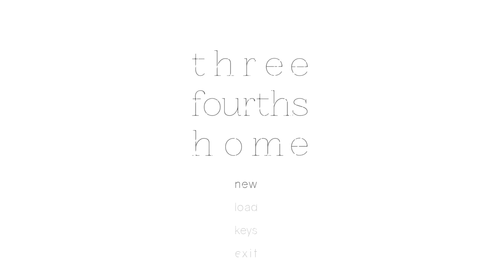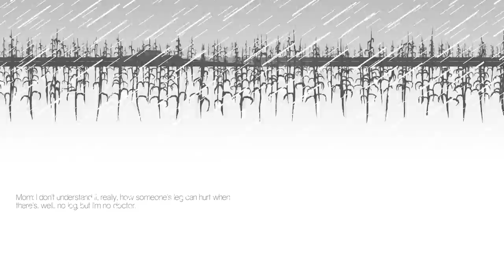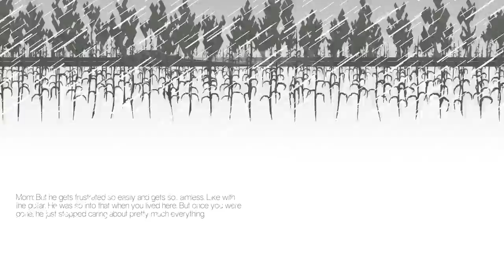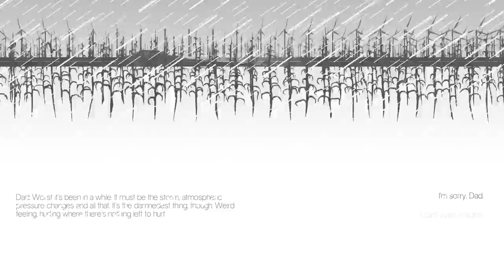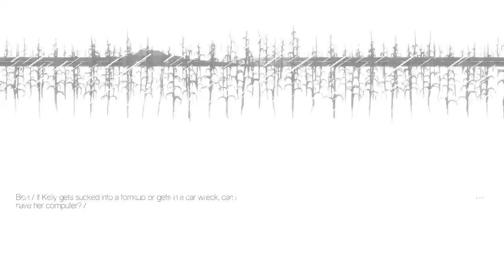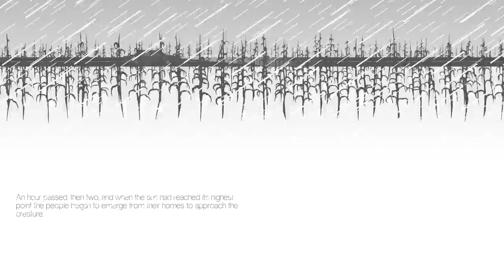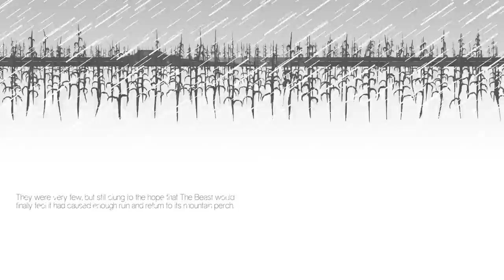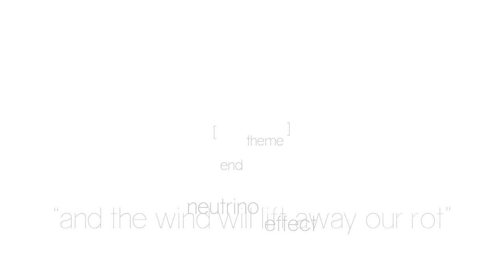Three Fourths Home (A Playthrough)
Welcome to my Let's Play of Three Fourths Home, a short game from [bracket]games and Zach Sanford that takes place over a phone conversation while driving home in a storm. You play as Kelly, who has just moved back in with her parents. Kelly and her family are struggling in many ways and over the course of the conversation these issues bubble to the surface.